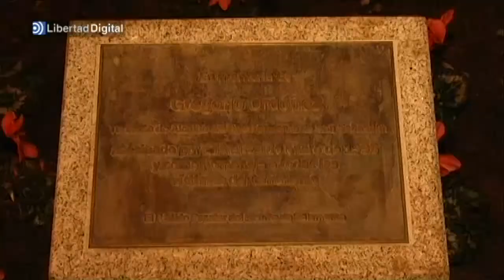Sentido homenaje en Madrid a Gregorio Ordóñez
Con motivo del 19 aniversario del asesinato de Gregorio Ordóñez, centenares de personas se reunieron en el madrileño parque que lleva su nombre para homenajear al que fuera presiente del PP vasco. Entre ellos se pudo ver a María San Gil, Jaime Mayor Oreja, Esperanza Aguirre, Santiago Abascal y Consuelo Ordóñez.